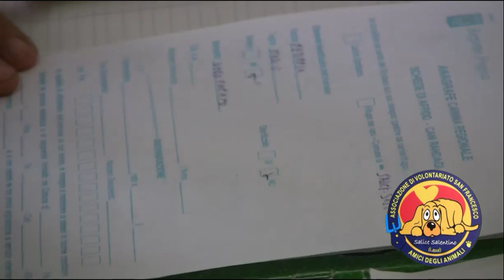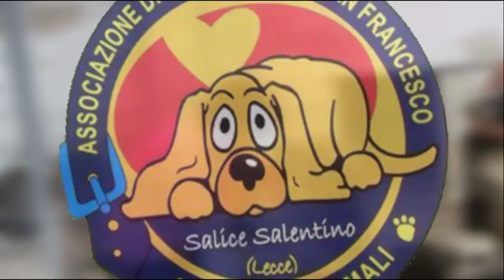Gli Angeli del canile di Guagnano-Salice Salentino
Video realizzato da Foto Rétro (Guagnano via san francesco 4)  per l'associazione di volontariato san francesco amici degli animali del canile di Guagnano-Salice Salentino.
Dare una mano a questi cuccioli che hanno bisogno d'amore non è solo un gesto dovuto .. è soprattutto un gesto d'amore!!